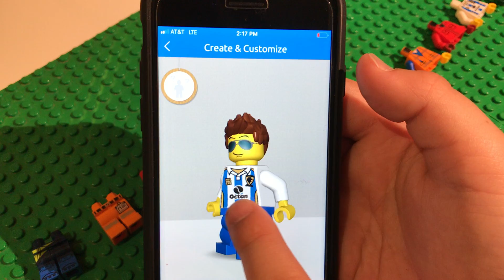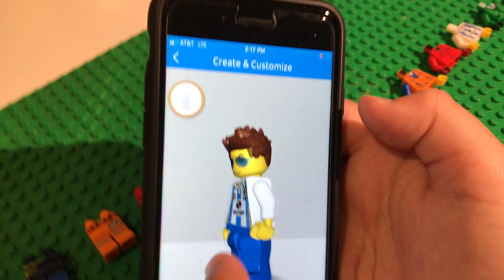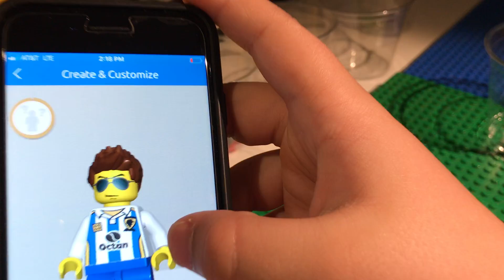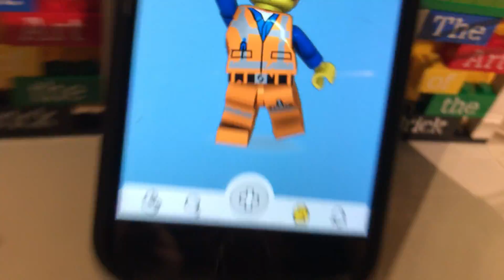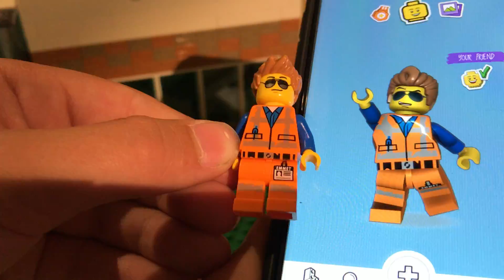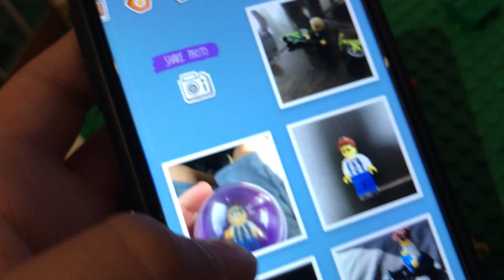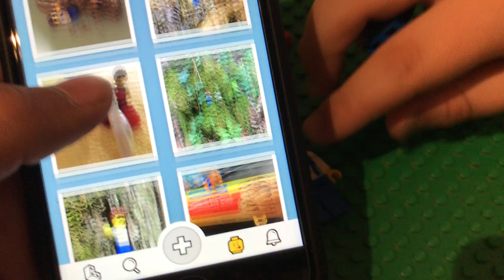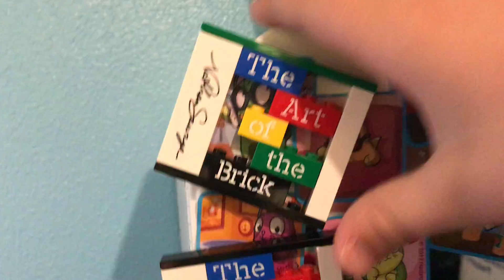Reviewing some of our legos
Sig-fig, speed champions, antique legos, and a mystery surprise